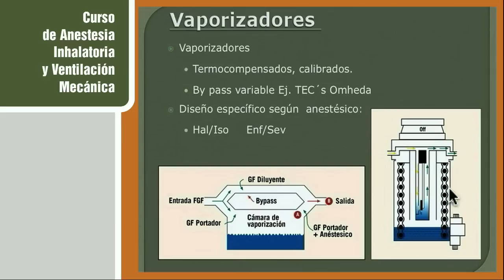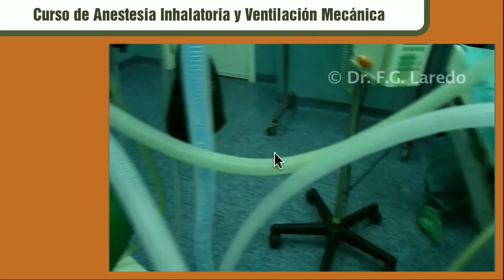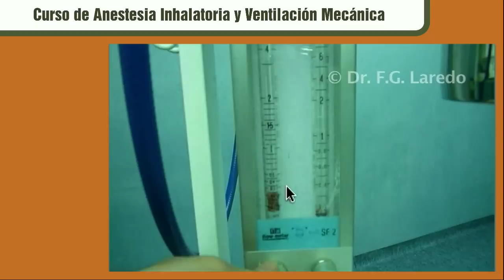Curso de anestesia inhalatoria veterinaria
Puede ampliar la información sobre los cursos Quadam para veterinarios